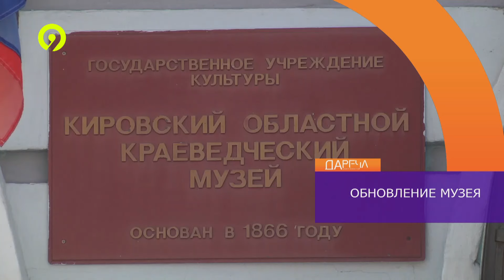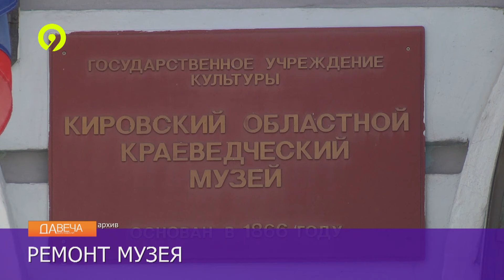Дневной выпуск Давеча 28 03 2024